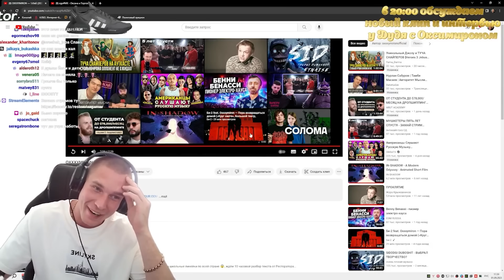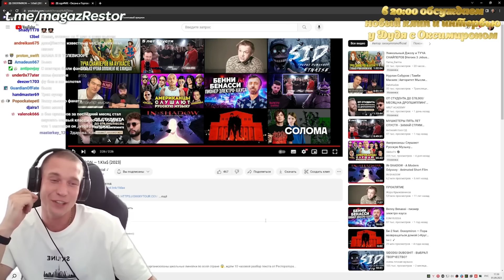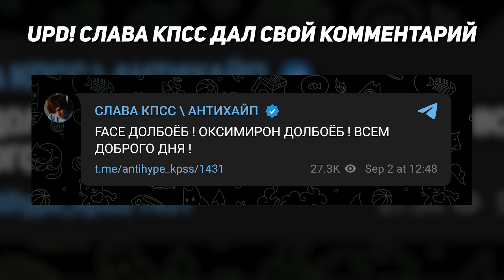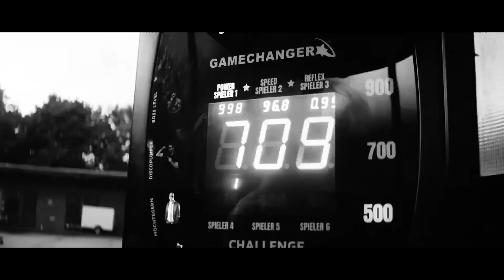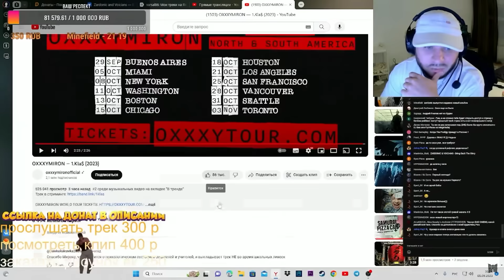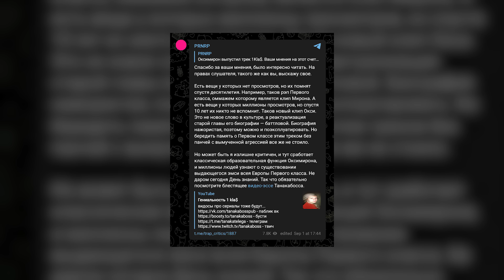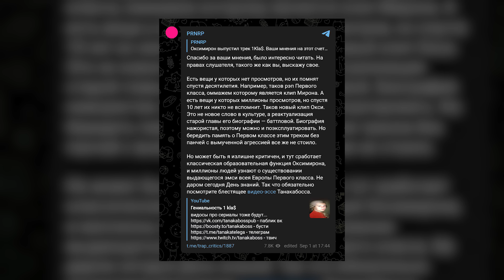РЭПЕРЫ ПРО ТРЕК ОКСИМИРОНА (MORGENSHTERN, SCHOKK, РЕСТОРАТОР, ЕГОР КРИД)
В этом выпуске мы поговорим про реакции на Oxxxymiron и его новый трек. Что сказали Моргенштерн, Шокк и другие про трек 1.Kla$?